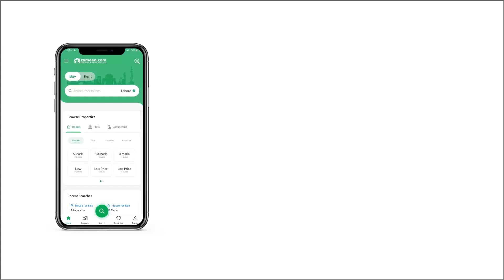7 MARLA RESIDENTIAL PLOT FOR SALE IN RESIDENCIA GULBERG ISLAMABAD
About Gulberg!

- Block : V
- Size : 7 Marla
- Near to Develop Possession
- Heighted Location
- Solid Land Plot
- Prime Location

Exclusivity:
~Gulberg Islamabad is where dreams come to life. The dream location is top notch in design, construction and provides an environmentally friendly, sustainable living with all the modern luxuries of life.

~Security with gated community and 24/7 camera surveillance.

~Greenery for peace, tranquility and ensuring a clean environment.

~24/7 electricity, *piped gas and water supply.

~All the luxuries of life available for the community.

~Schools and Hospitals are at a minutes distance.

~Affordable Prices for living.

~Experienced builders and architects involved in the project.

About Gulberg Greens Islamabad!
Gulberg Islamabad is a project of IBECHS, a name of trust and loyalty. This residential society has outstanding infrastructure and management. Its stellar location on Islamabad expressway and its own, dedicated underpass and exit that makes ones journey signal free from Blue Area leaves you in awe and appreciation. Gulbergs top class architecture and structure is owed to the best builders and architects that were hired to create this unique, dreamy and world class community.
Gulberg Islamabad is the place of your dreams. From a luxurious lifestyle to a pollution free environment with all the necessities of life, we have it all. The residential area has quick access to top-notch schools, best hospitals, commercial centers, shopping malls, hotels and much more. Furthermore, this gated community is equipped with the latest security systems to ensure safety and security of the community.